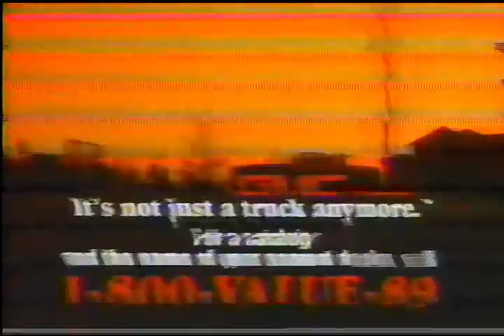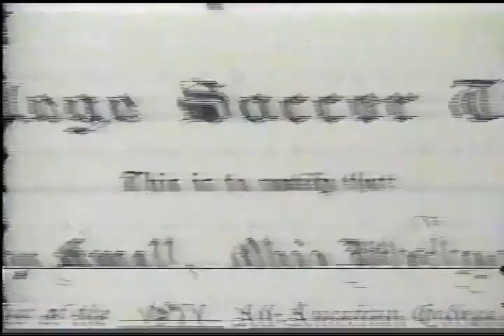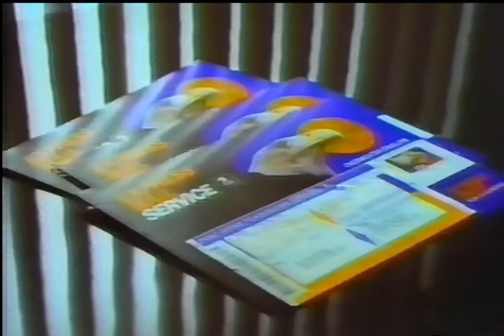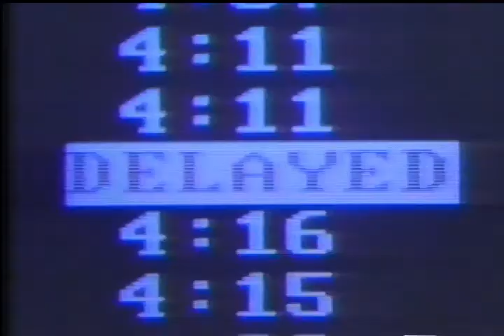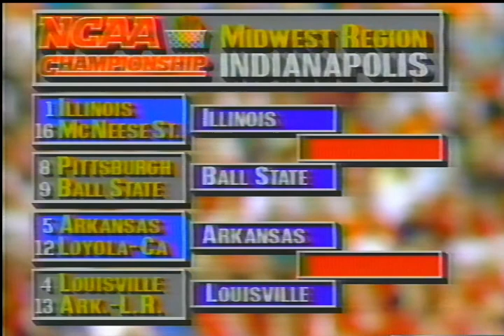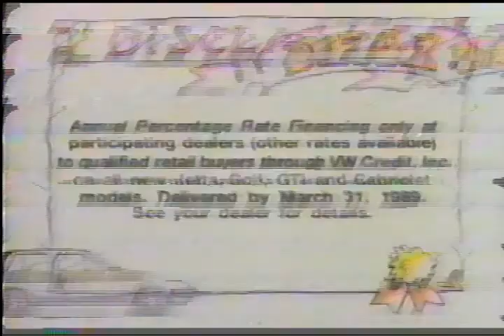BSU NCAA v Illinois 1989